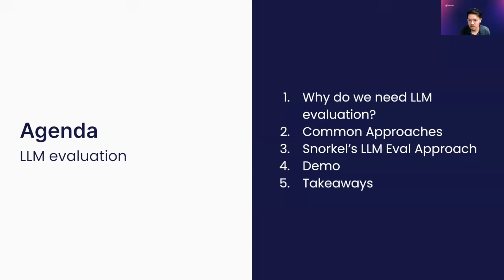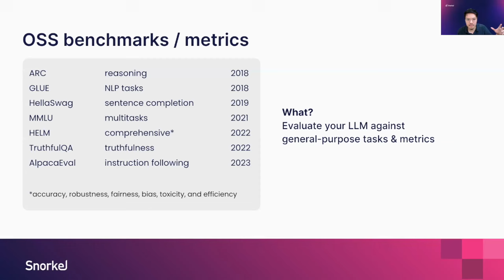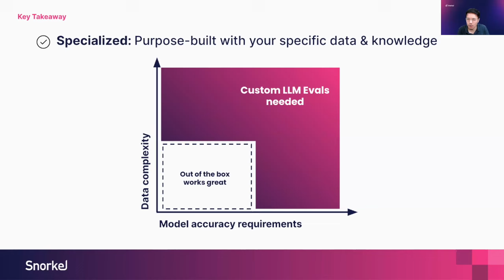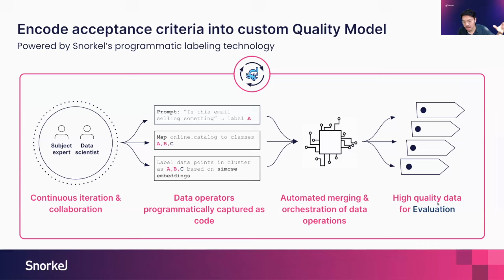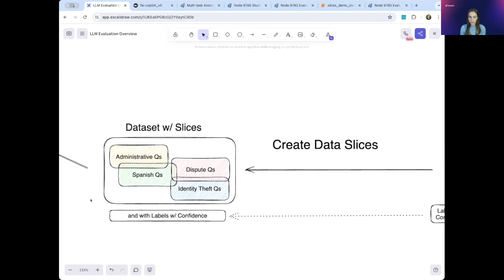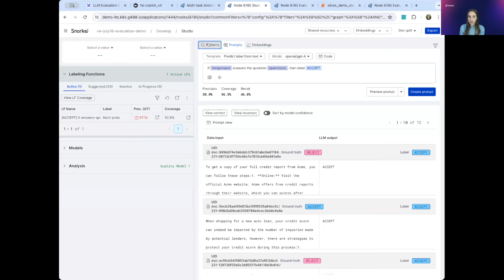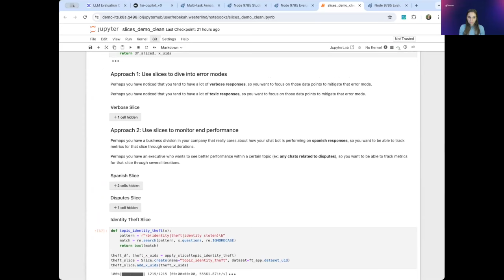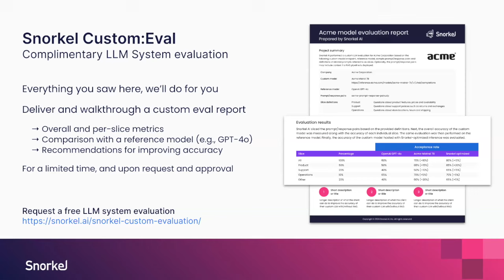How to Evaluate LLM Performance for Domain-Specific Use Cases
LLM evaluation is critical for generative AI in the enterprise, but measuring how well an LLM answers questions or performs tasks is difficult. Thus, LLM evaluations must go beyond standard measures of “correctness” to include a more nuanced and granular view of quality.

In practice, enterprise LLM evaluations (e.g., OSS benchmarks) often come up short because they’re slow, expensive, subjective, and incomplete. That leaves AI initiatives blocked because there is no clear path to production quality.

In this video, Vincent Sunn Chen, Founding Engineer at Snorkel AI, and Rebekah Westerlind, Software Engineer at Snorkel AI, discuss the importance of LLM evaluation, highlight common challenges and approaches, and explain the core concepts behind Snorkel AI's approach to data-centric LLM evaluation.

In this video, you’ll learn more about:

    * Understanding the nuances of LLM evaluation.
    * Evaluating LLM response accuracy at scale.
    * Identifying where additional LLM fine-tuning is needed.

Timestamps:
01:07 Agenda
01:40: Why do we need LLM evaluation?
02:55 Common evaluation axes
04:05 Why eval is more critical in Gen AI use cases
05:55 Why enterprises are often blocked on effective LLM evaluation
07:30 Common approaches to LLM evaluation
08:30 OSS benchmarks + metrics
09:40 LLM-as-a-judge
11:20 Annotation strategies
12:50 How can we do better than manual annotation strategies?
16:00 How data slices enable better LLM evaluation
18:00 How does LLM eval work with Snorkel?
20:45 Building a quality model
24:10 Using fine-grained benchmarks for next steps
25:50 Workflow overview (review)
26:45 Workflow—starting with the model
28:08 Workflow—Using an LLM as a judge
28:40 Workflow—the quality model
30:00 Chatbot demo
31:46 Annotating data in Snorkel Flow (demo)
34:49 Building labeling functions in Snorkel Flow (demo)
40:15 LLM evaluation in Snorkel Flow (demo)
41:58 Snorkel Flow jupyter notebook demo
44:28 Data slices in Snorkel Flow (demo)
46:51 Recap
49:25 Snorkel eval offer!
50:31 Q&A